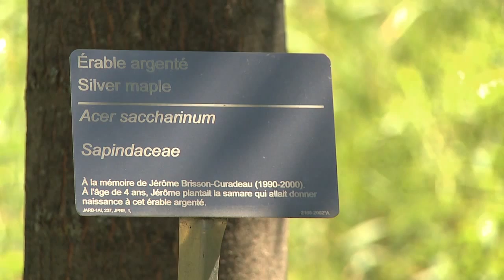Bourse Jérôme-Brisson-Curadeau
La bourse Jérôme-Brisson-Curadeau de la Fondation Espace pour la vie permet à des jeunes défavorisés, passionnés des sciences de la nature, de participer à un camp de jour au Biodôme ou au Jardin botanique de Montréal.

Space for Life’s Jérôme-Brisson-Curadeau Bursary Fund enables underprivileged young people who are passionate about natural sciences to participate in a summer camp at Montreal Space for Life’s Biodôme or Botanical Garden.